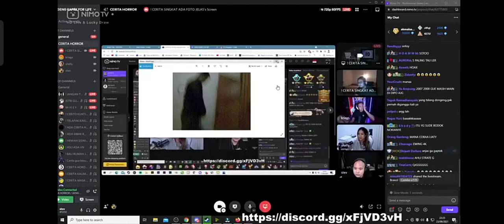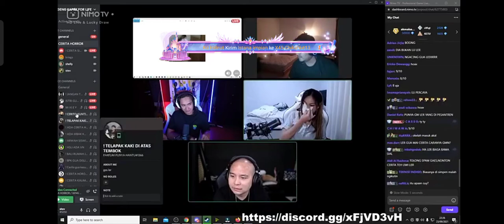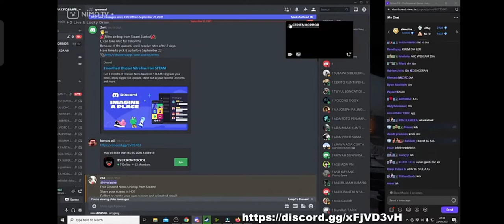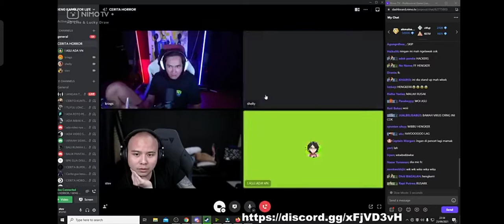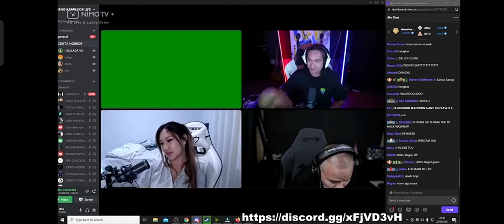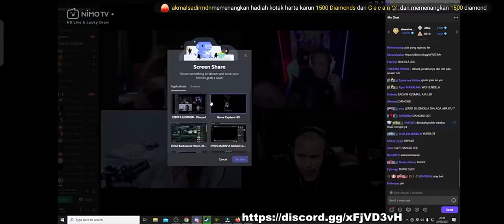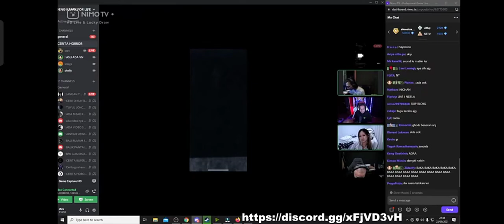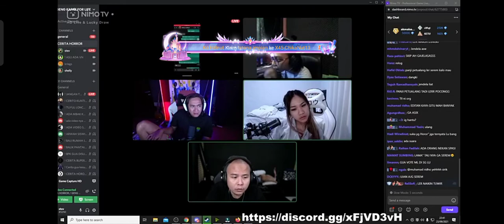LERR AJAK VIEWER CERITA HOROR FT ADIPATI DOLKEN